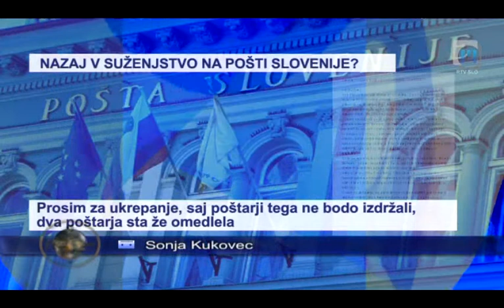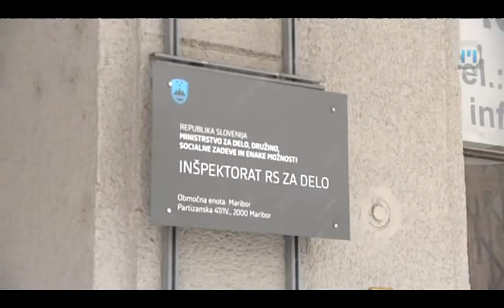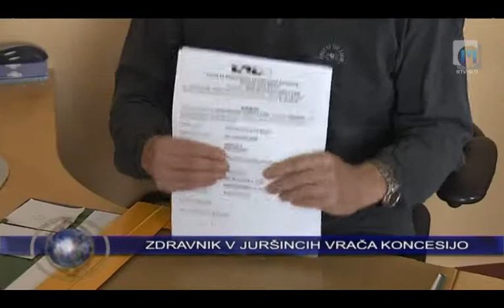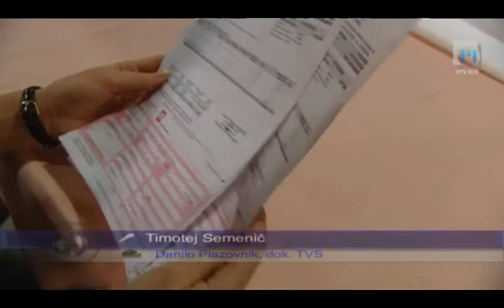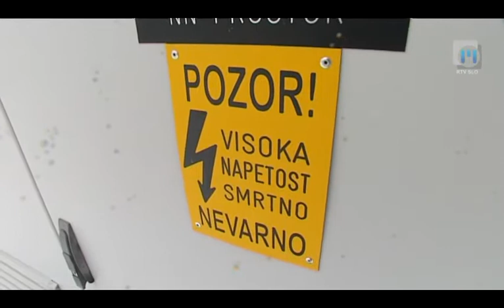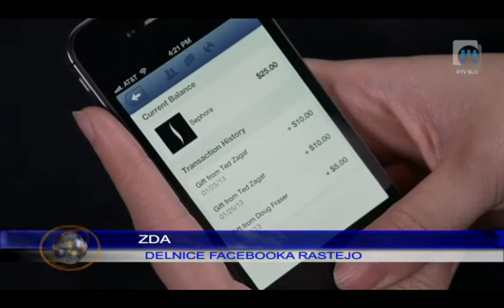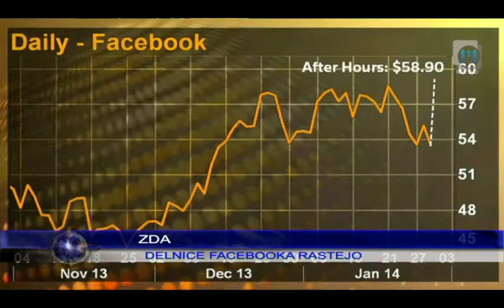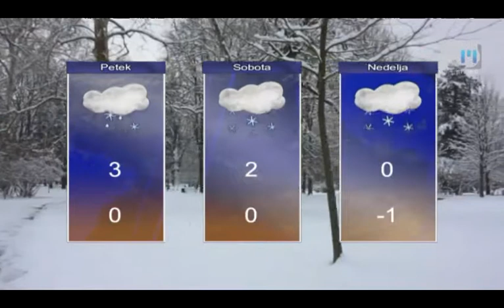Dnevnik | TV Maribor 30.1.2014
Vsebina - Dnevnik, 30. januarja 2014
- poštarji opozarjajo - mi smo preobremenjeni
- zdravnik Lasbaher vrača koncesijo
- v Elektru Maribor načrtujejo za 23 milijonov investicij
- nova premiera v LGM - Praktični nasveti za pridne otroke
- študentje že 10 let prostovoljno pomagajo starejšim in invalidom odstranjevati sneg
- sneg nagaja organizatorjem Zlate lisice
- v prvih odbojkarskih ligah so pričeli z igranjem v drugem delu državnega prvenstva.
- odbojkarice Formisa so skoraj presenetile Mariborčanke

Že v decembru smo v naših oddajah poročali, da po več kot 20 letih častnika Večer ne bodo več prinašali dolgoletni njihovi raznašalci, temveč je ta posel prevzela Pošta Slovenija. Že takrat so poštarji opozorili, da bodo ob rednem delu raznašanje časopisa težko zmogli. Na nevzdržen razmere pa so nas opozorili z anonimnim pismom. Zdravnik koncesionar Miro Lasbaher, ki že nekaj let opozarja na nevzdržne razmere na področju družinske medicine, zlasti ker zdravstvena zavarovalnica ne plačuje nekaterih storitev, se je dan po srečanju z direktorjem Zavoda za zdravstveno zavarovanje odločil, da se odpove svoji koncesijski pogodbi. Družba Elektro Maribor je lani beležila nadaljnjo rast porabe električne energije, a le v gospodinjstvih, medtem ko je poraba poslovnih odjemalce zaradi gospodarske krize upadla. Poslovnih rezultatov v družbi še nimajo, a je pričakovati, da bodo tudi lansko leto zaključili z dobičkom. V letošnjem letu tako načrtujejo za skoraj 23 milijonov evrov investicij. V mariborskem lutkovnem gledališču je premierno zaživela predstava Praktični nasveti za pridne otroke, ki navdih črpa v nekoliko manj poznanem literarnem delu ameriškega pisatelja Marka Twaina z naslovom Praktični nasveti za majhne punčke. Študentje mariborske Univerze že 10 let prostovoljno vsako zimo pomagajo starejšim in invalidom odstranjevati sneg z dvorišč in dovozov. V zadnjih letih je prostovoljcev za to opravilo vedno več.  Kranjska gora se počasi polni s tekmovalkami, ki bodo nastopile na dveh tekmah svetovnega pokala v alpskem smučanju. Še pred njimi so na prizorišče 50. Zlate lisice prispeli Mariborčani, ki sodelujejo pri pripravi smučarskih prog. V prvih odbojkarskih ligah so pričeli z igranjem v drugem delu državnega prvenstva. V modri skupini je prišlo do presenečenja v Kamniku, kjer so Sobočani z 1:3 ugnali domačine. V ženski modri skupini je bilo najbolj napeto v Hočah, kjer so igralke Formisa skorajda presenetile favorizirane Mariborčanke. Slednje so tekmo dobile šele po petih nizih. Več o podrobnostih pa ne zamudite ob 18-ih v Dnevniku Televizije Maribor.

Dnevnik Televizije Maribor; redaktor: Dušan Tomažič, realizacija: Dragica Petrovič, uredila: Nina Cverlin. Dnevnik TV Maribor na sporedu vsak delovnik ob 18:00, ponovitev ob 21:30...